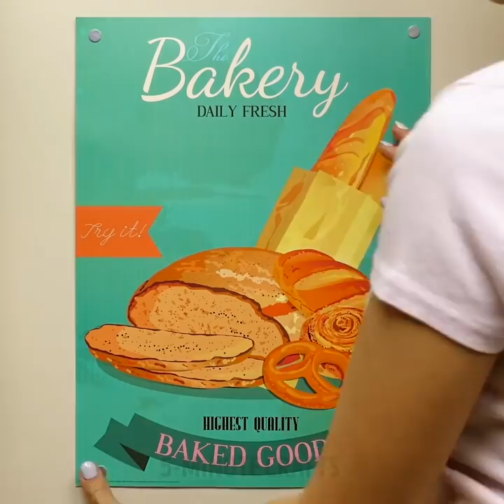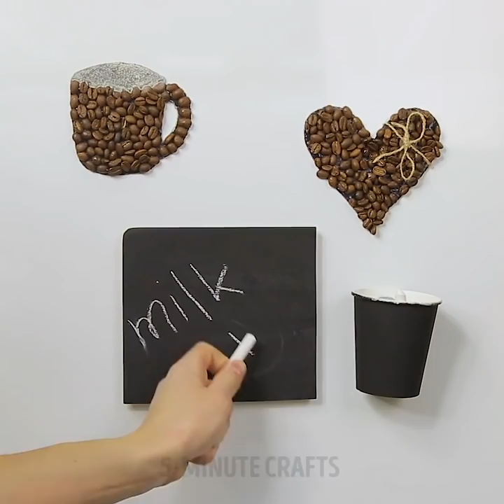16 LIFE HACKS WITH MAGNETS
MAGNET HACKS YOU DIDN’T KNOW BEFORE

We love magnets! Not only they're terribly useful but so much fun as well! These ideas are inexpensive and won’t take much effort.
We share some good life hacks that I think are really incredible, and you can use it to simplify your life.
Use magnets to hang posters in your room. You will need paper clips, magnets, and tape.  Glue the magnet to the saucer and you will never lose your bobby pins! Moreover, you can use magnetic tape to organize your pins.
Organize your kitchen with the help of magnets! Watch our tutorial and create a super useful thing! Hidden magnets will save a lot of space and. Pretty cool huh!?!
Another useful idea is how to create a DIY chalkboard for your fridge. Now you can leave notes to your roommates! Paint your wood canvas with a coat of chalkboard paint!
Are you sick of the mess of cables under your desk?  Use magnets to organize your wires. Glue the magnets to your desk! Watch our video for the full tutorial!
 You gonna love adorable glass magnets for your fridge. Find your favorite family photos. Place the glass marbles on the photo to determine how many can fit, cut the photo in circles. Voila!
Keep your desk organized with DIY Lego paperclip holder!
As a bonus, learn how to make a car that moves by itself. Use a tissue roll. A stick and 4 bottle caps to make wheels. Also, you will need a long stick and 2 magnets. Attach one magnet to the car and another one to the stick. Now, the stick is your remote control and you can move the car without touching it. Isn't it just amazing? Check out more cool magic tricks with magnets – flying objects, spinning copper wire hoop, a rolling battery, a racing battery inside a copper spring, a water compass.
Share your magnet hacks in comments with us!

TIMESTAMPS:
01:04 Magnet storage hacks
01:28 Organize magnetic wires
02:21 Toothbrush hack
03:07 DIY chalkboard
06:00 Magnet magic tricks